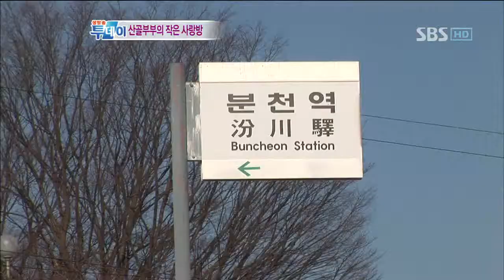생방송 투데이_470회_10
생방송 투데이_11/03/25